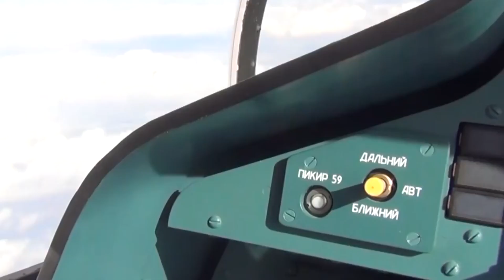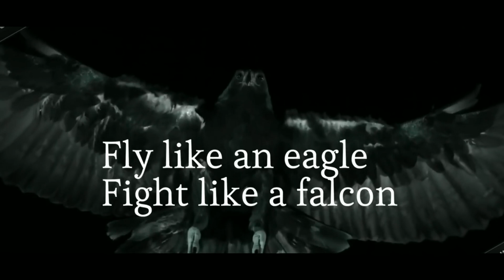MiG-29 Harus Berjuang Keras untuk Terbang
Jet tempur MiG-29 Fulcrum menjadi salah satu pesawat militer paling produktif di dunia.  Jet tempur yang dibangun Soviet era Perang Dingin tersebut telah terbang di puluhan negara dan menjadi pesawat tempur paling banyak kelima di dunia.

Russian Defense Ministry/Polish Air Force/Ukraine Air Force
Musid: Red Alert 2 Hell March 2